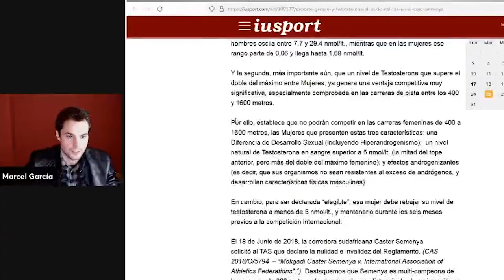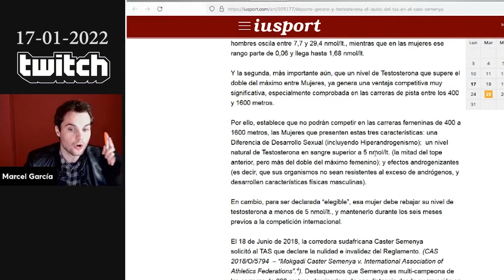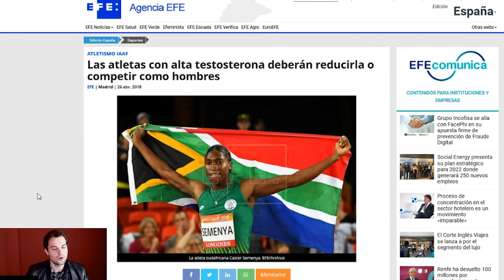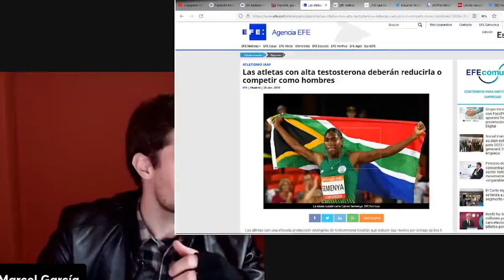Mujeres con alta testosterona competirán como HOMBRES | Directo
Fragmento del directo realizado en T W I T C H el 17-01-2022.

Mujeres con alta testosterona competirán con HOMBRES